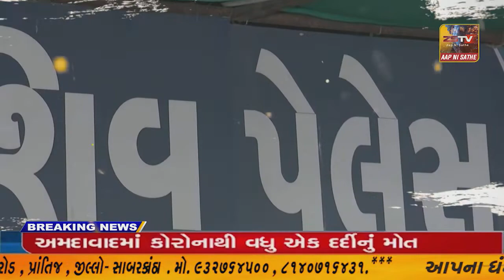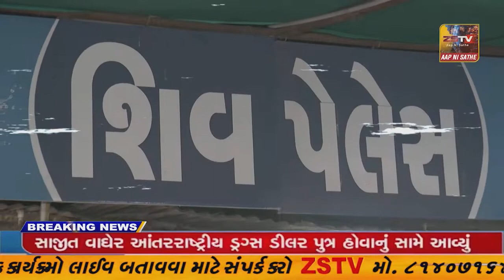પ્રાંતિજ ના દલપુર પાસે આવેલી હેક્ષોન ઇન્ટરકોમમાં ઈથીલીન ઓક્સાઇડ લીકેજની ઘટના અંગે મોકડ્રીલ યોજાઈ